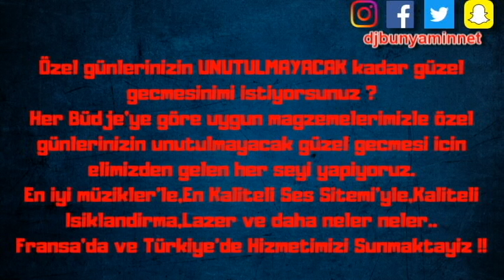DJBünyamin ft Ayaşlı Serhat -- Kar Yolla REMIX 2018 (Official Remix)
★ Ayaşlı Serhat -- Kar Yolla REMIX 2018 (Official Remix) ★ DJBünyamin
👍🏻 BEĞENI YAPMAYI UNUTMA 👍🏻

Aranjör/Remix : DJBünyamin
Prodüksyon : ATEŞ MÜZİK

DAHA NELER OLACAK NELER

©️DJBünyamin
©️ATEŞ MÜZİK